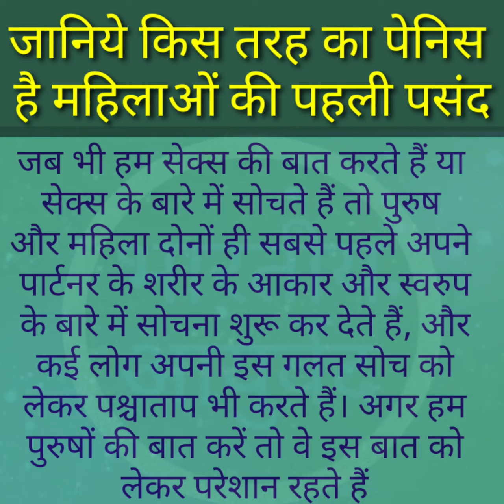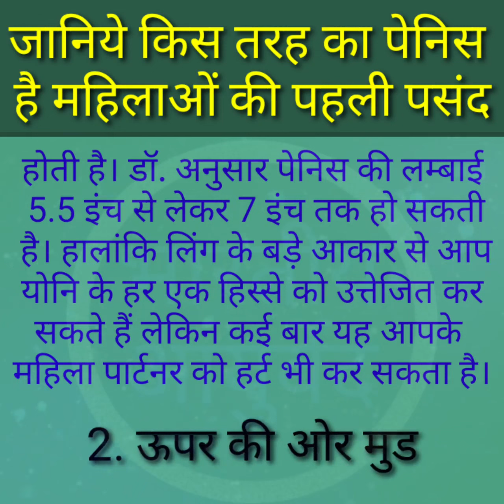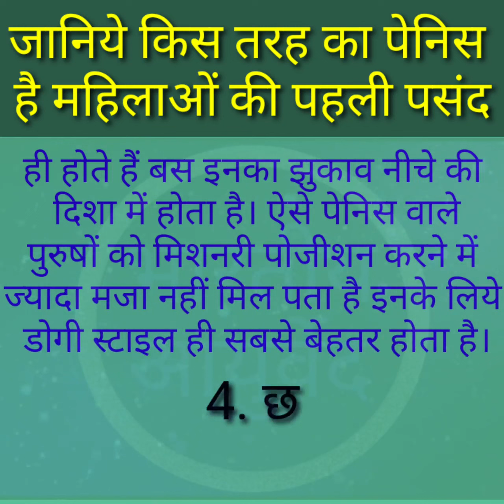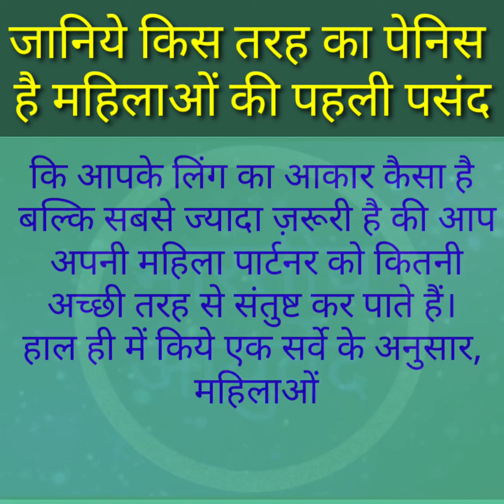किन लड़कों को बहुत पसंद करती हैं लड़कियां, kin ladko ko pasand karti he ladkiyan